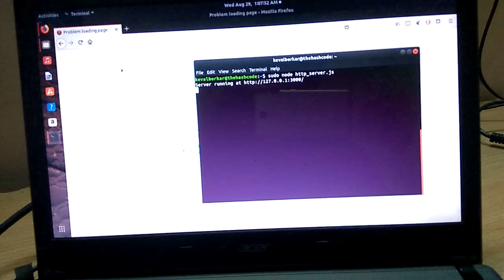Begining of Every NodeJS developer!